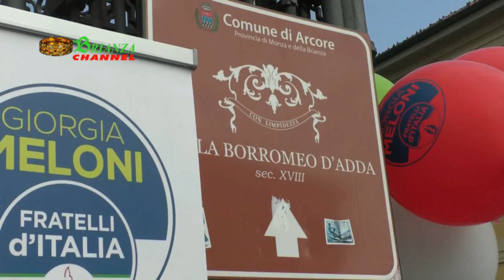On. Frassinetti : Ecco perchè Giorgia piace ai Brianzoli ..